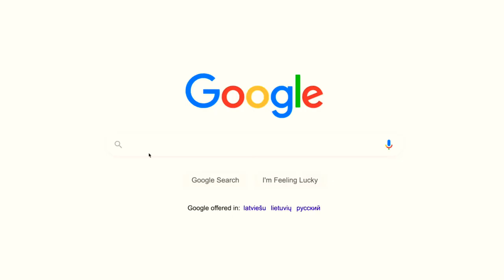Italy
An amazing Holiday in Italy 🇮🇹.